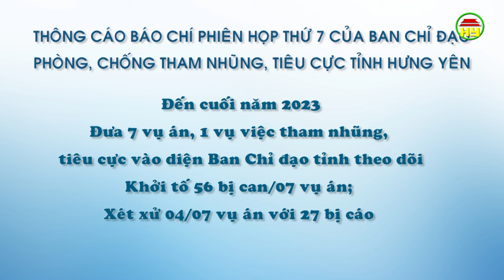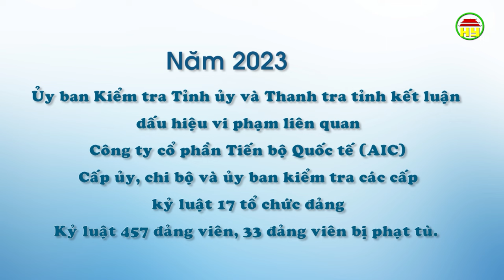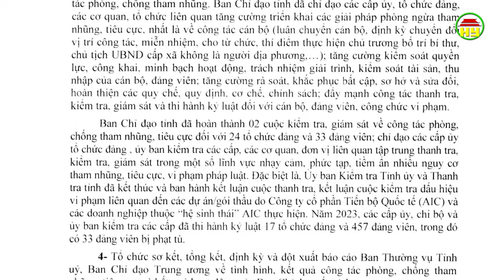Phiên họp thứ bảy của Ban Chỉ đạo phòng, chống tham nhũng, tiêu cực tỉnh Hưng Yên